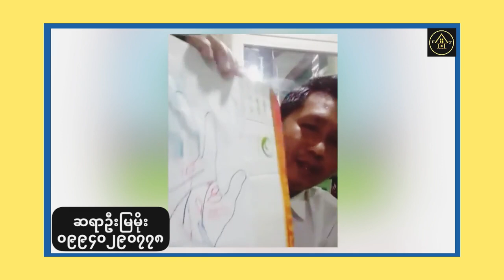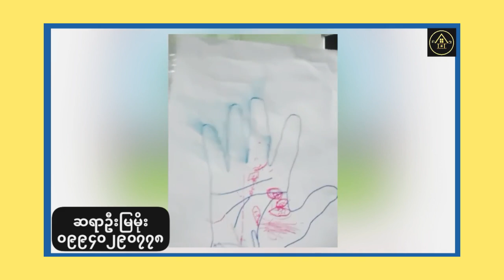ဘဝမှာ ဩဇာအာဏာလုပ်ငန်းများ အောင်မြင်မှုရမဲ့ လက္ခဏာအမှတ်အသားများအကြောင်း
ဘဝမှာ အောင်မြင်မှုရမဲ့ လက္ခဏာအမှတ်အသားများအကြောင်း
ဟောပြောသူဆရာဦးမြမိုးအား လေးစားစွာ ခရက်ဒစ်ပေးပါတယ်။ ဆရာ့ခွင့်ပြချက်ဖြင့် ပြန်လည်မျှဝေခြင်းသာဖြစ်ပါတယ်။
Credit all images to the original owner.